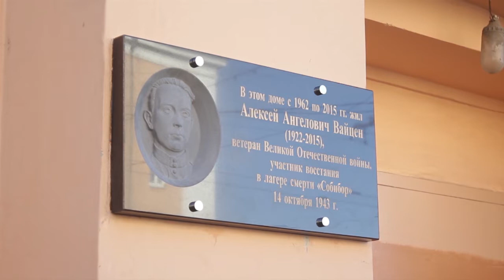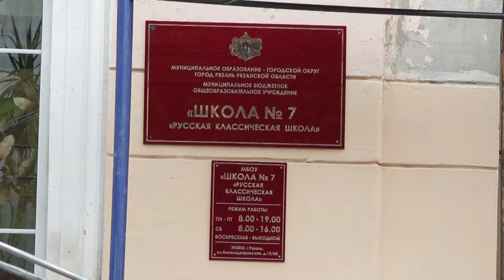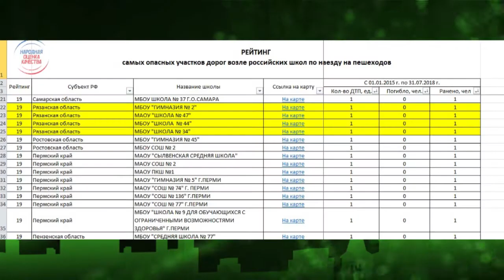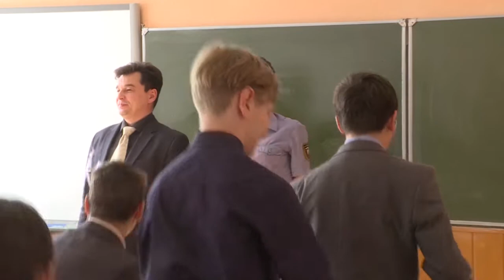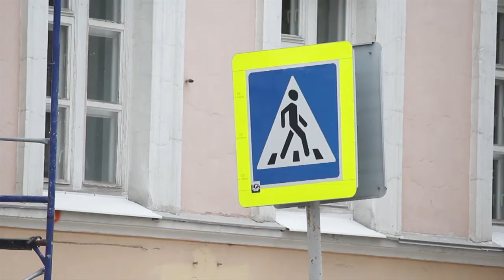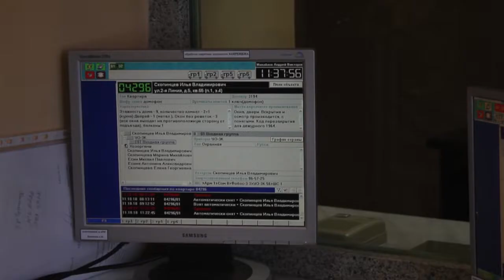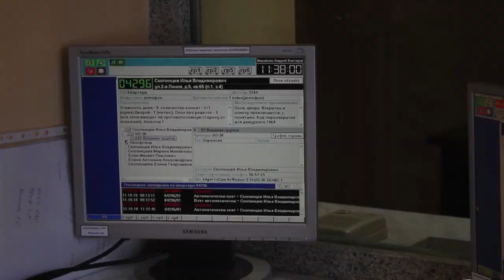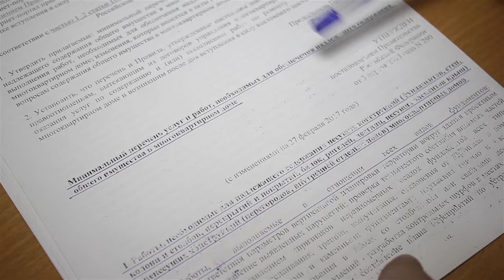Неделя города - новости Рязани 12.10.18